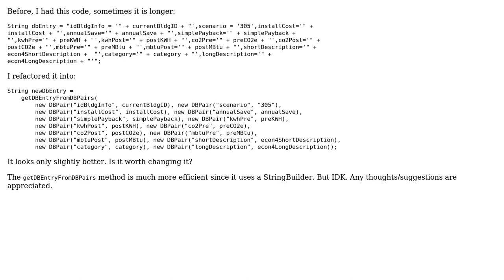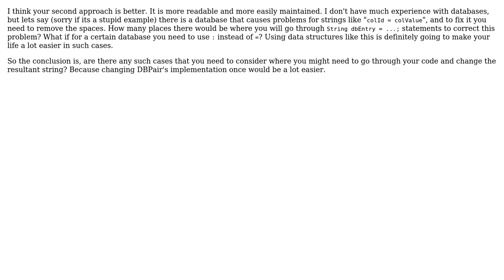String Building (2 Solutions!!)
String Building

With thanks & praise to God, and with thanks to the many people who have made this project possible! | Content (except music & images) licensed under CC BY-SA | Music | Images & others | With thanks to user Waqas Ilyas user MrSmith42 user jn1kk and the Stack Exchange Network Trademarks are property of their respective owners. You are responsible for your own actions.